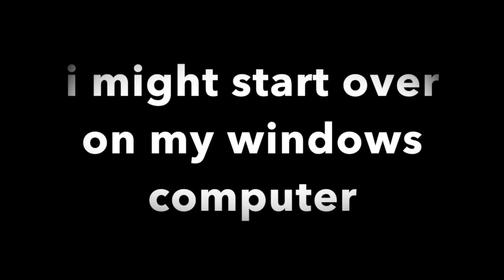Minecraft Lets Play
Violets are red, roses are blue, idk whats next